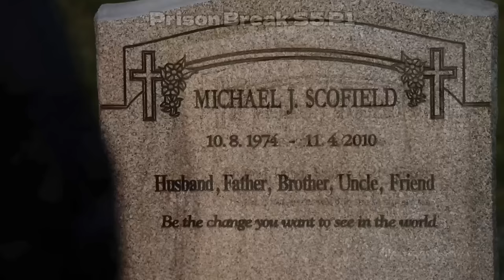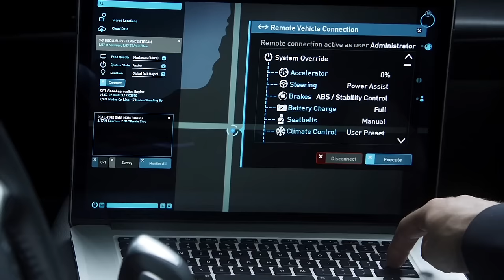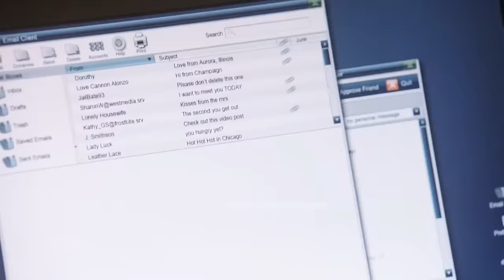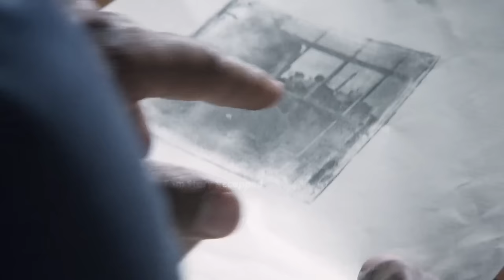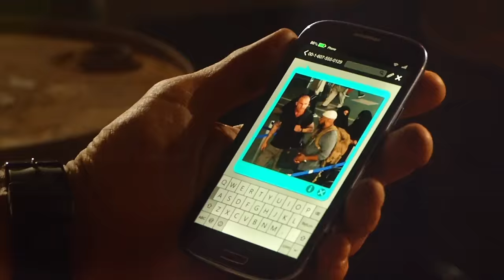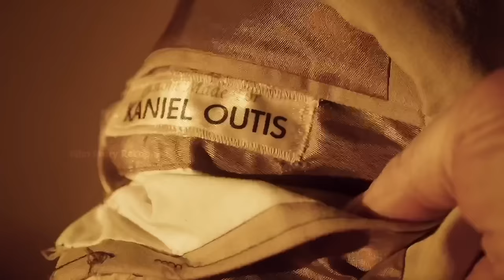Prison Break Returns: Cracking Poseidon's Conspiracy